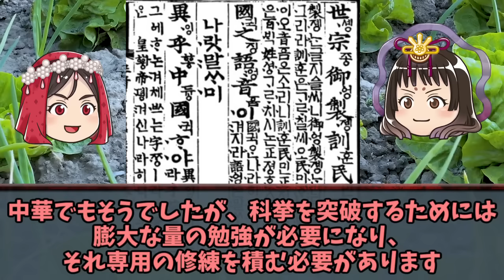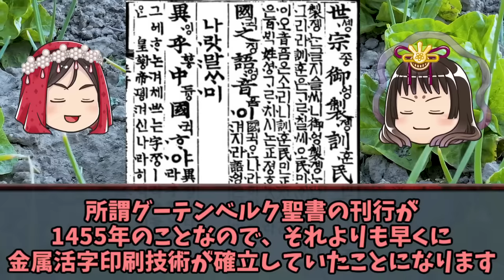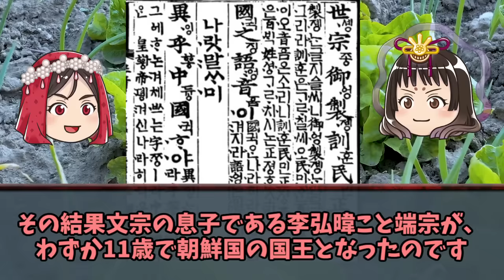李氏朝鮮史～建国篇～ 血にまみれた建国秘話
2023年現在教科書では李氏朝鮮ではなく「朝鮮王朝」となっているので、テストの時は要注意だぜ！

朝鮮半島の歴史